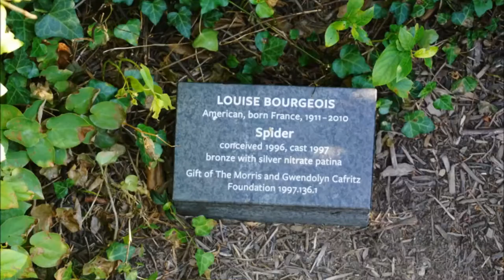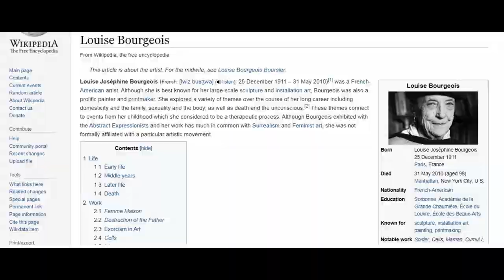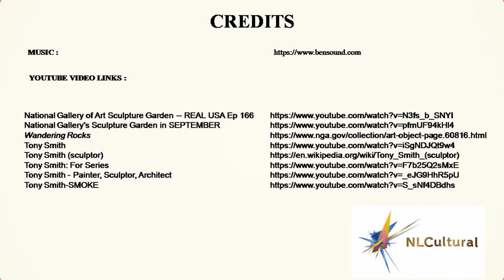Spider by Louise Bourgeois at the National Gallery Sculpture Garden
See full Interactive video on Spider by Louise Bourgeois at the National Gallery Sculpture Garden